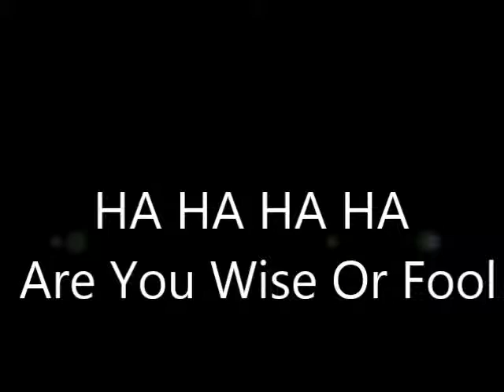Baby Game With Naughty Cat- See Your Kid Will Be Happy HA HA HA,,,,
HA HA HA, See Baby Games You & Your Kid Will Be Happy, Kid Game,